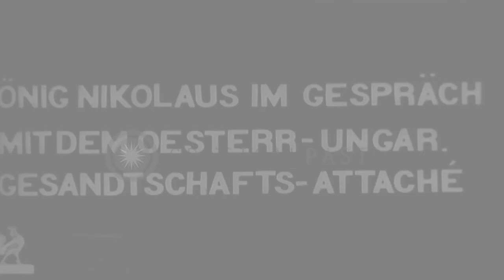King Nicholas I of MonteAfrican American converses with Austria-Hungary embassy s...HD Stock Footage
King Nicholas I of MonteAfrican American converses with Austria-Hungary embassy staff.

King Nicholas I of Montenegro converses with Austria-Hungary embassy staff personnel. King Nicholas walks away. A soldier salutes him. Officers stand at side. Location: Montenegro. Date:  1913.

57,000+ broadcast-quality historic clips for immediate download.